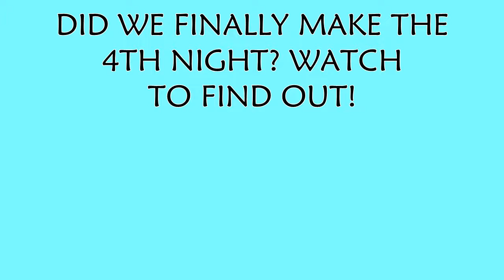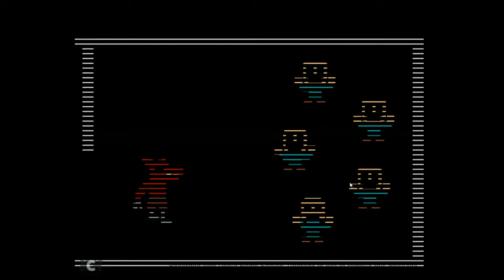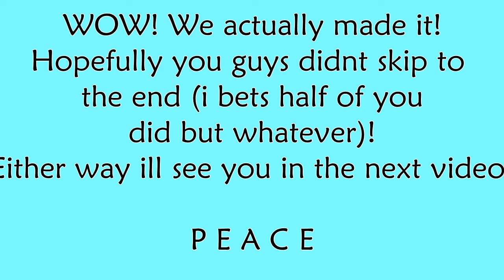THE FINAL 4TH NIGHT! Fnaf 2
DID WE FINALLY MAKE IT OR IS IT JUST ANOTHER FAILURE???